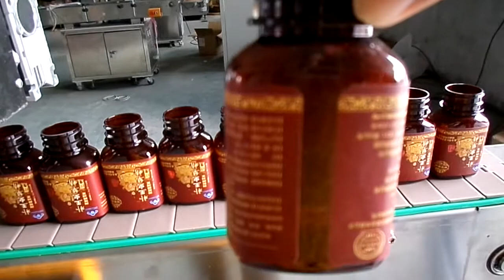automatic four side labeling machine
The labeling machine adopts imported servo motor to ensure the speed and precision.It is suitable for flat ,square and round bottles or irregular products.PLC combines with man-machine interface control,easy to use,simple maintenance.